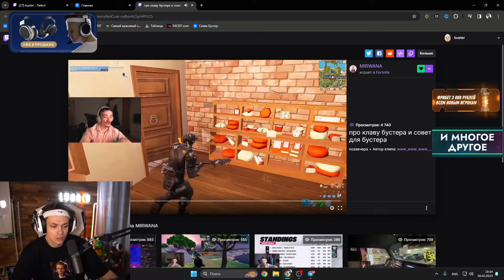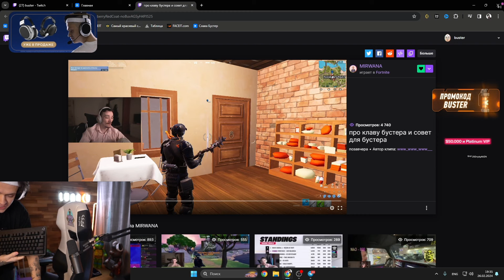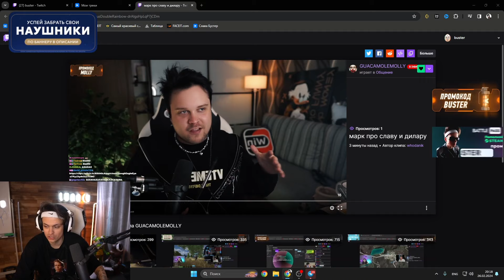БУСТЕР ПОКАЗЫВАЕТ ЧТО ЕМУ ПОДАРИЛИ НА ДЕНЬ РОЖДЕНИЯ!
Стример Слава!